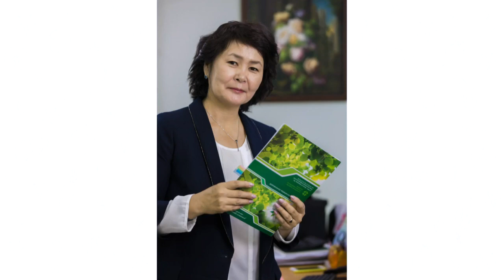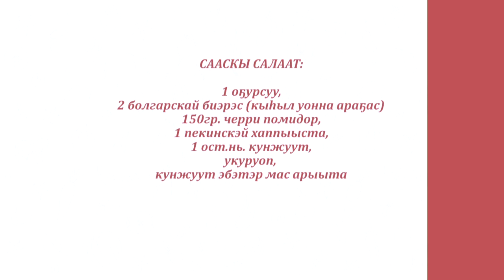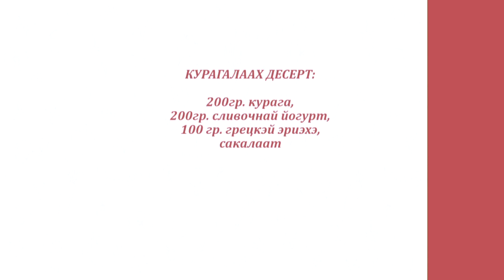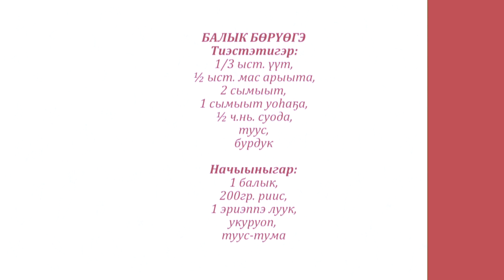«Сахамедстрах» медицинскай өҥөнү тэрийии отделын салайааччыта Антонина Григорьева (07.03.21)